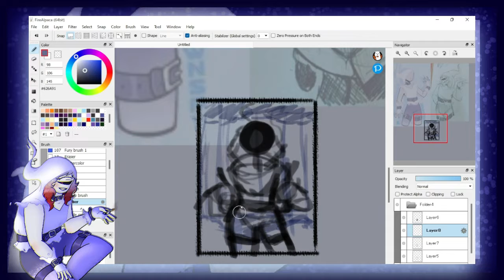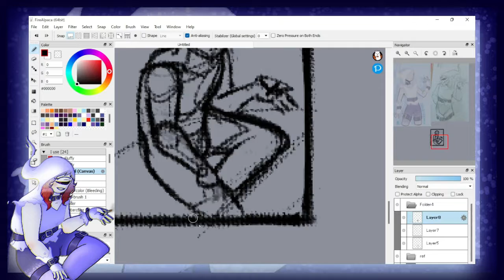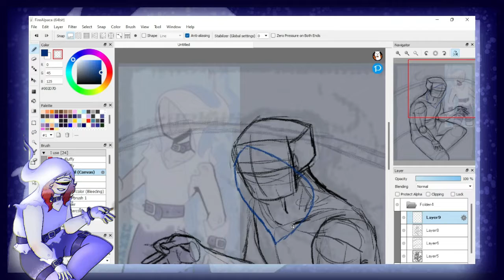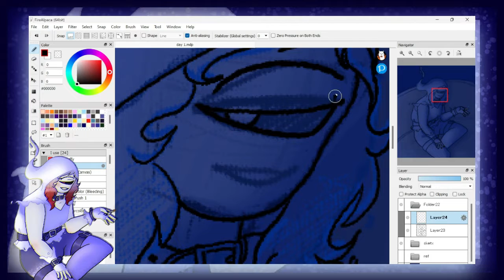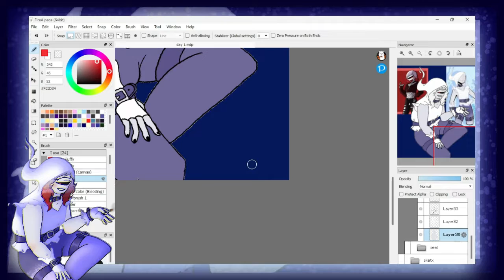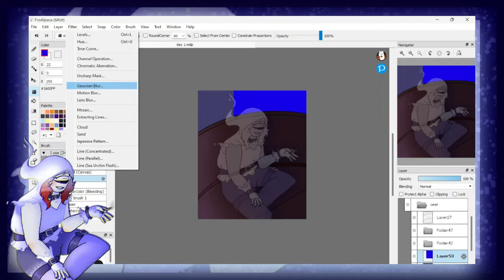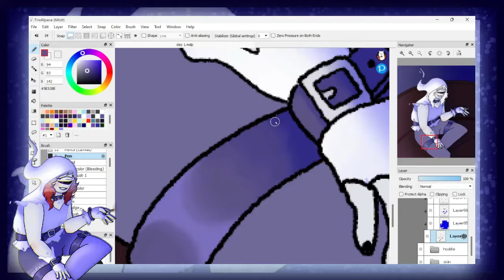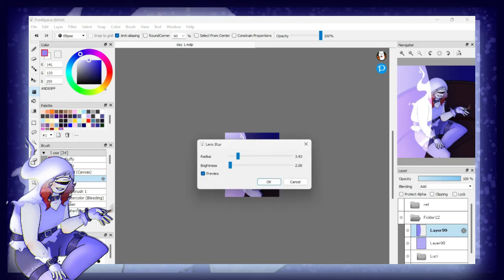Ghost High [Speeddraw]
Here's day one of Unknownspy's Dressuptober!! Here's Lucifer in all his glory. Love it. Simple but I'm trying to keep it that way. It felt nice to finish a full drawing ngl

{Credits}

{Characters}
Lucifer Bloodstone, belongs to me